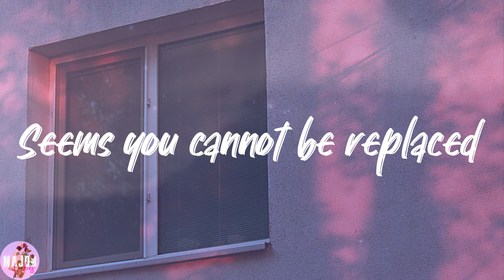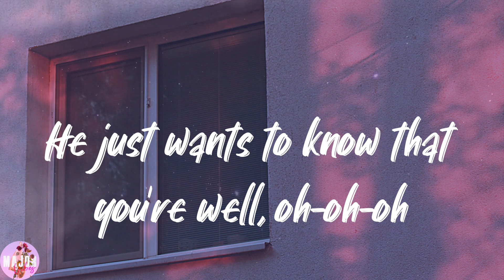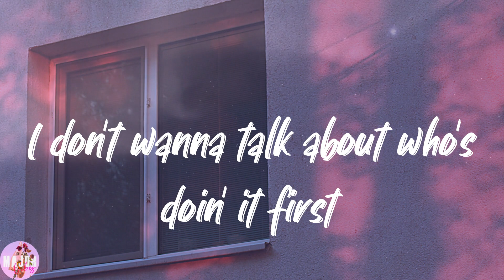Harry Styles - As It Was (Lyrics)